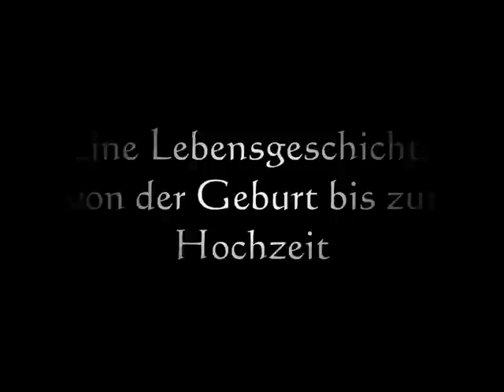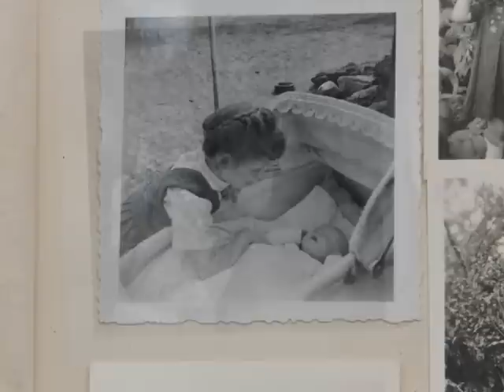Christel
Eine Lebensgeschichte von Geburt bis Hochzeit
Niedergeschrieben und erzählt von Hans Werner Otto Krause (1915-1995)